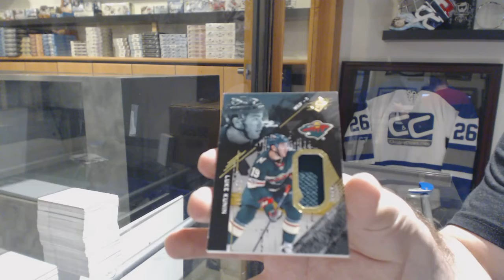Omerta's 17-18 Upper Deck SPx Hockey Box Break